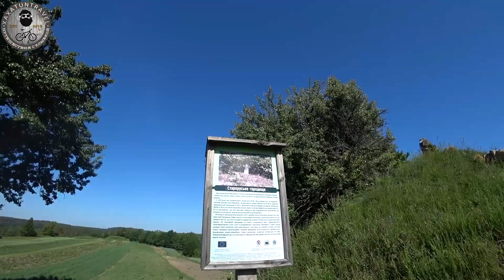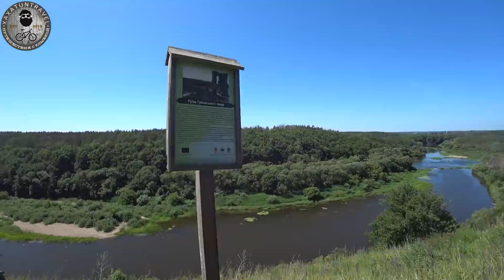Вело Марафон "Поліська Січ". День 3. АДовая брусчатка. Последний рывок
Третий день начался с того, что решив посетить руины замка, мы потратили часа 4 времени, а накрутив 15-20км, упахались так, как будто проехали все 50км :)
Так что на трек мы выехали только к обеду. В самый солнцепёк. Выпив холодного кваса, наша группа снова разделилась пополам, и мы решили сократить трек, и часть маршрута у нас прошло по асфальту.
В общем на финиш мы приехали одни из последних. Приехали в то время, когда из более 400 человек, осталось около 20 :)
Как же приятно залезать в палатку, и думать о том, что ты принимал участие в чём то крутом, массовом. Где было множество единомышленников со всей страны. Где люди общаются на разных языках, и все друг друга понимают :)
В общем это было очень круто!!!
Если Вы хотите принять участие в следующем марафоне, то регистрируйтесь прямо сейчас - время пролетит очень быстро, а у Вас уже будут планы на следующий год :)

Если есть желание помочь развитию канала не только лайком :)
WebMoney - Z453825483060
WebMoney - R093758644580